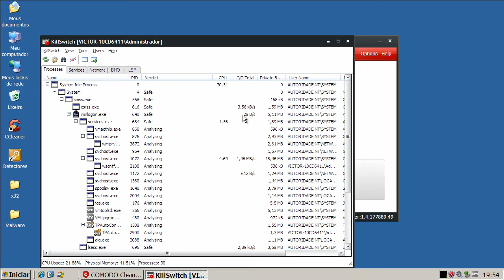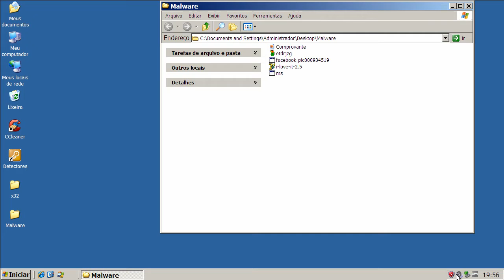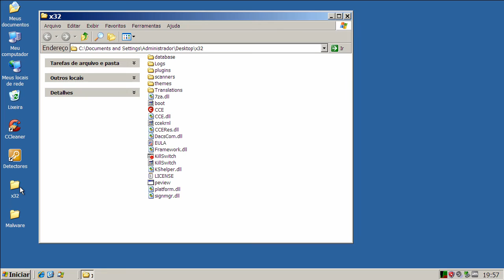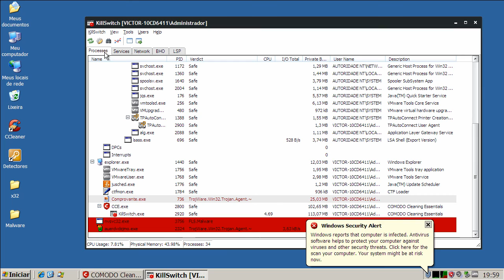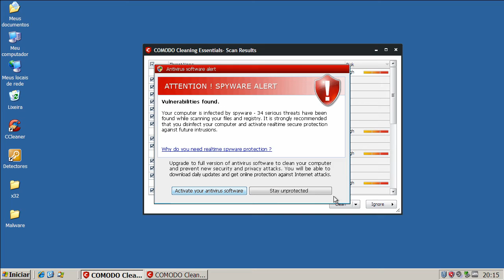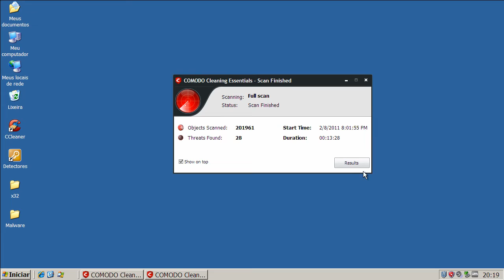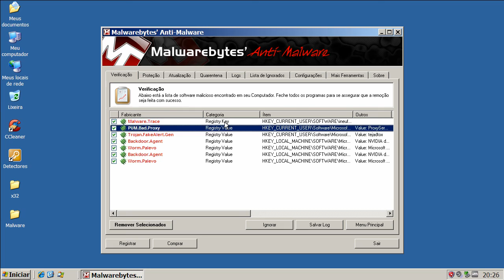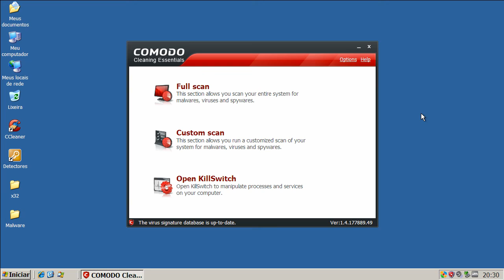Comodo Cleaning Essentials v1.4 - RC1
Neste vídeo são apresentadas as principais características do Comodo Cleaning Essentials acompanhado de um teste de desinfecção de um computador infectado por 5 ameaças.

This video shows the main features of Comodo Cleaning Essentials accompanied by a test where CCE has to disinfect a computer infected by 5 threats